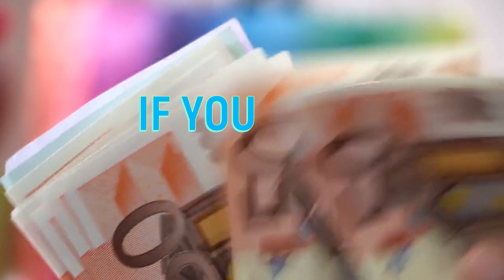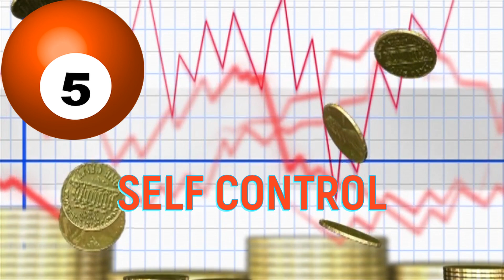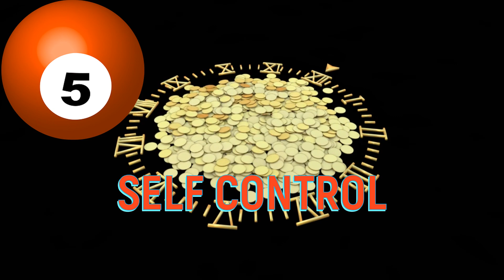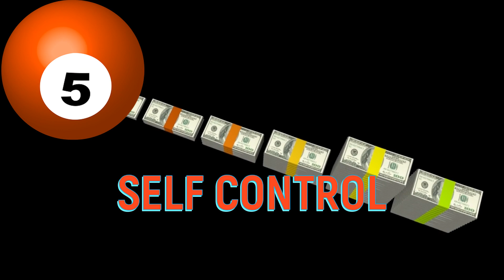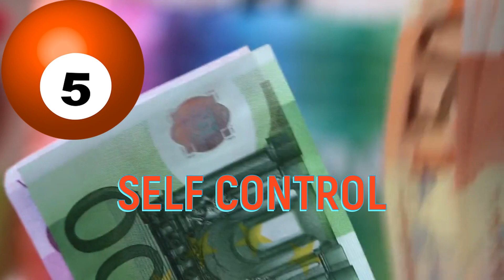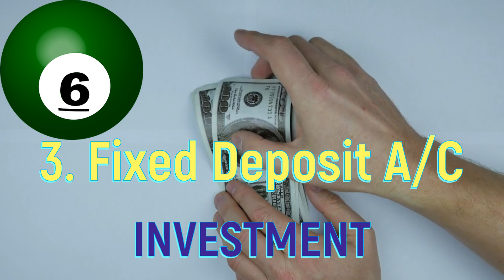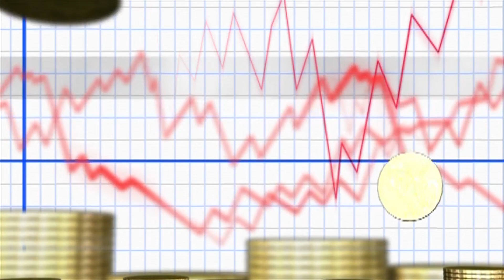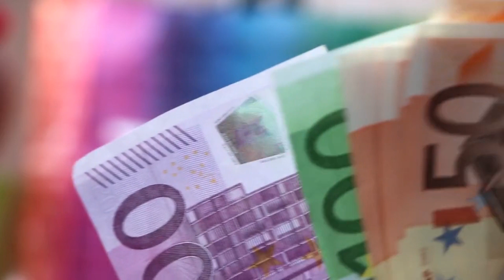Bachat Kaise Karen l कम कमाई में पैसे कैसे बचाएं l Paisa Bachane Ke Aasan Tarike l Noble Gyan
kamai kam hone par bhi paise kaise bachaye is video mein bataya gaya hai, aapke pas limited income hone par bhi bachat kaise karen ye bhi bataya gaya hai vo bhi bade aasan tarike se ki aap apni income mein se paisa kaise aasan tarike se bacha sakte hai,
yah video aapke bahut kam aayega bachat karne ke tarike janne ke liye,

bachat kaise karen, कम कमाई में पैसे कैसे बचाएं, paisa bachane ke aasan tarike, noble gyan, noblegyan, noble gyan videos,
Your Questions :-
1. Bachat kaise karen
2. bachat karne ke kya tarike hain
3. paise kaise bachaye
4. paisa kaise bachaye
5. paisa kaise bachaya jaye
6. paisa kaise bachaya jata hai
7. dhan kaise bachaye
8. how to save money in low income
9. how to save money in india
10. bachat kaise karen kam kamai mein
11. kam kamai kharcha jyada paise kaise bachaye
in sab questions ka jawab is video mein aapko batane ke koshish ki gaye hai.